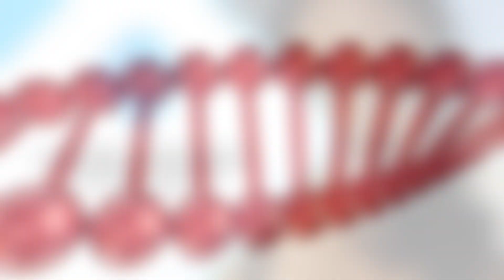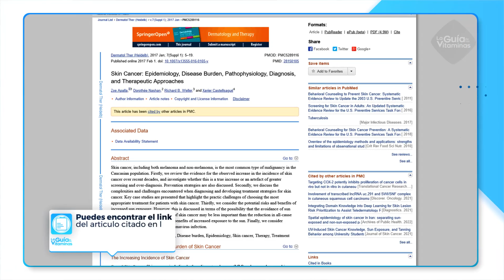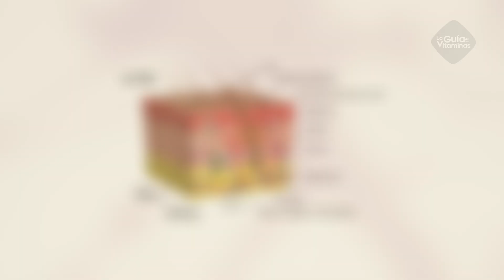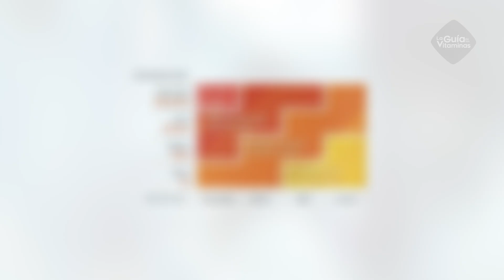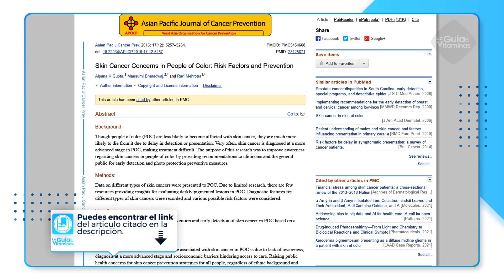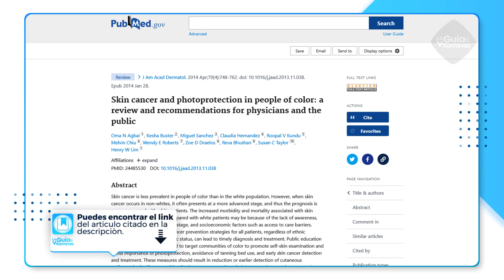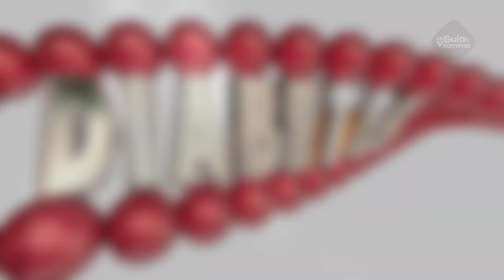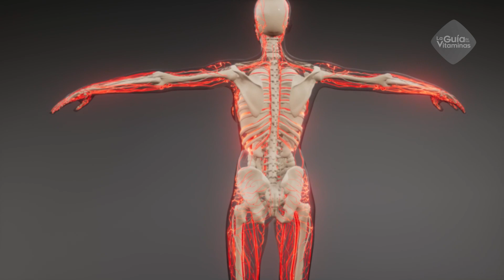CANCER DE PIEL en personas con piel oscura y la falta de vitamina D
El riesgo de cáncer de piel puede reducirse con el autocuidado, y las personas con pieles oscuras tienen un poco más de ventaja sobre las personas de tez clara en cuanto a la incidencia de estos casos, no obstante aún pueden padecerlo. Por ello, en el video de hoy: La piel oscura ayuda contra el cáncer de piel pero no absorbe la vitamina